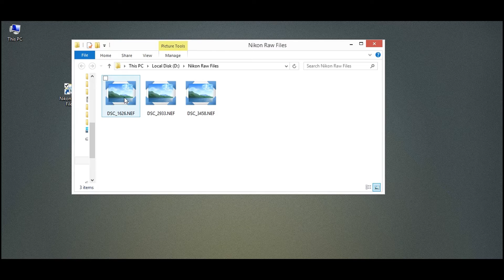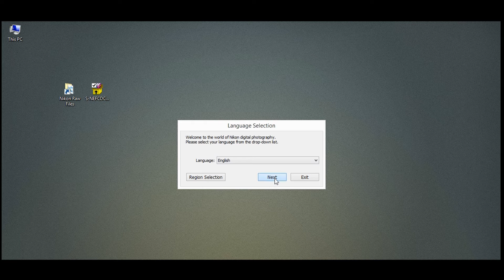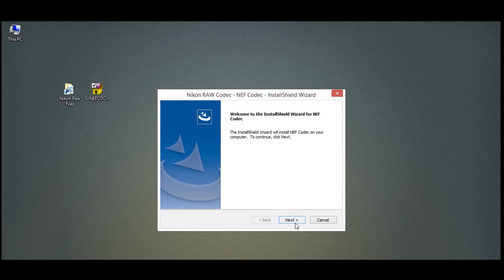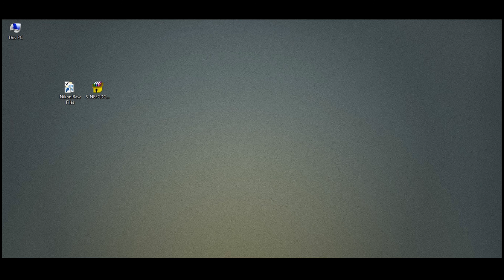Nikon Codec For Windows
This video show how you can install the Nikon Codec to allow thumbnail and Windows Picture Viewer support for your Nef/Raw files.